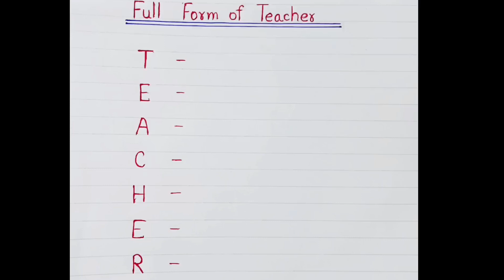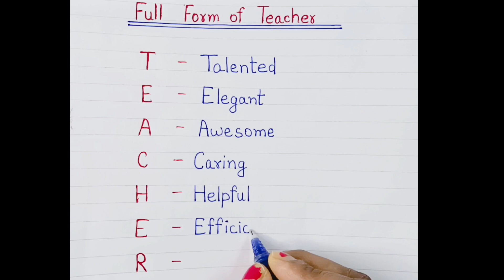Full form of Teacher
Full form of Teacher |Teacher full form |‎@jyotikumari-uj7py

Hello friends in this video we will learn and write full form of Teacher

I hope this video is useful for us

Jyoti'sclasses